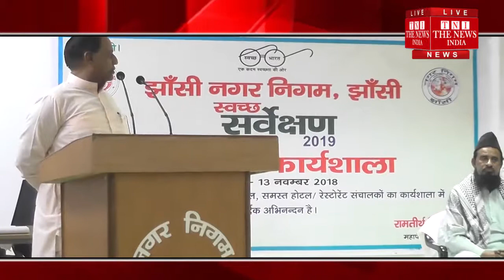[ Jhansi ] झाँसी के नगर निगम सभागार में स्वच्छ सर्वेक्षण 2019 के लिए स्वच्छता कार्यशाला की गई आयोजित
झाँसी के नगर निगम सभागार में स्वच्छ सर्वेक्षण 2019 के लिए स्वच्छता कार्यशाला आयोजित की गई जिसमें समाज के धर्मगुरु, व्यापार मंडल के पदाधिकारी, होटल/रेस्टोरेंट के मालिक/संचालक और समाजसेवी संगठनों को सम्मिलित किया गया कार्यक्रम की अध्यक्षता नगर आयुक्त प्रताप सिंह भदौरिया ने की कार्यक्रम में महापौर रामतीर्थ सिंघल भी उपस्थित रहे